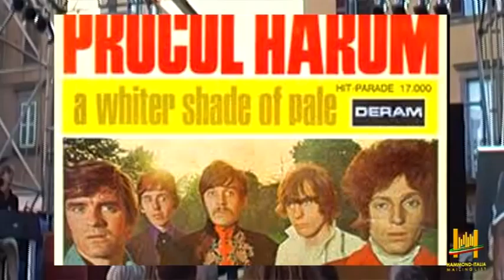NEW EDIT - Decennale Hammond Italia - AWSOP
Soriano nel Cimino, 31 luglio 2010: Hammond-Italia, il forum degli hammondisti italiani, festeggia il suo decennale sul palco del Tuscia in Jazz Festival.
Qui un'inedita esecuzione di "A Whiter Shade of Pale" con tre organi: Paolo Veronesi suona la parte "classica" su un C3, Paolo Dolfini e Pietro Turco jammano rispettivamente su un Hamichord (con software VB3) e su un KeyB2. Al piano Andrea Ferriello, alla batteria Filippo Dolfini. Canta Francesca Marchetti Franchi.

Hammond-Italia 10 Years Feast @ Tuscia in Jazz: " A Whiter Shade of Pale" played with Hammond C3 + DLQ KeyB + Hamichord.
Players: Paolo Veronesi with Francesca Marchetti Franchi & Zappatores (from R to L: Filippo Dolfini, Paolo Dolfini, Pietro Turco, Andrea Ferriello)